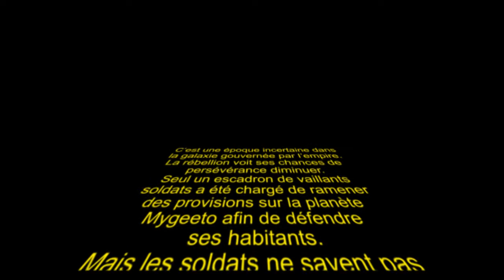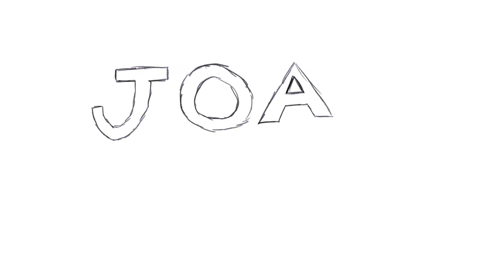Petit Film d'Animation Star Wars - Noël 2016